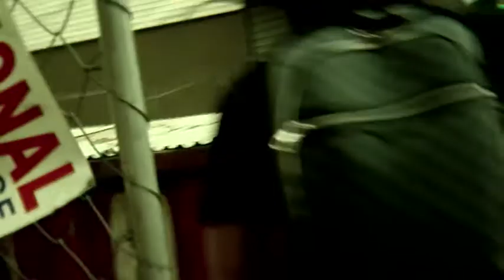Termanology - Stick Up ft. Sheek Louch, Masspike Miles & Quest (Official Music Video)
Back in (2009) Termanology linked up with Sheek Louch of (The LOX), Masspike Miles & Quest to shoot the video for "Stick up". Prod By Vinny Idol. Directed By Jon Columbo.

TermanologyMusic.com